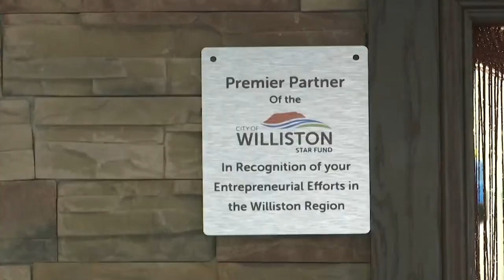3 E Pastry Cafe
3 E Pastry Cafe